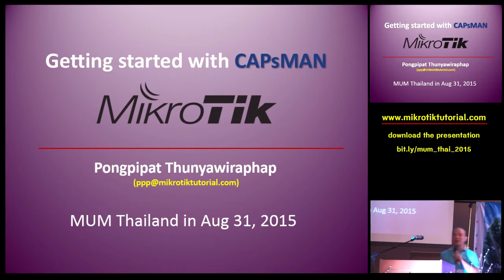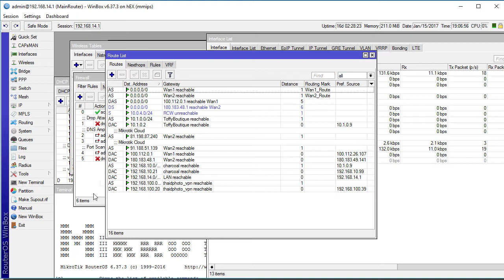แนะนำคอร์ส Mikrotik Essential Level 1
ขอแนะนำคอร์ส Mikrotik Essential 1 ที่ไม่ใช่แค่เพียงมาทำความรู้จักกับคำสั่งของ Mikrotik เท่านั้น หัวใจของคอร์สนี้ นอกจากเรื่องความรู้แล้ว จะเน้นไปที่เรื่องความเข้าใจ เพราะเมื่อเข้าใจแล้ว เราจะนำไปต่อยอดได้ด้วยตัวเราเอง ติดตามรายละเอียดของคอร์สได้ที่